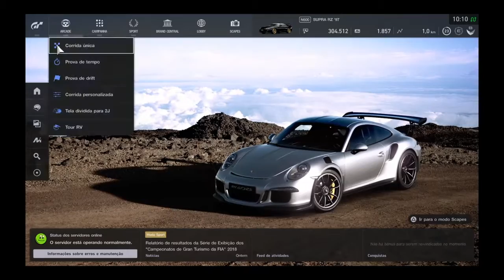Gameplay de granturismo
Bora meta de 10 likes